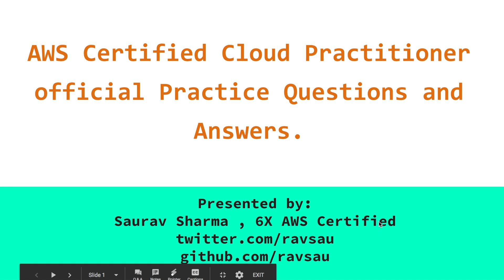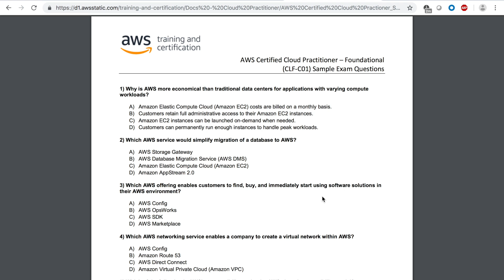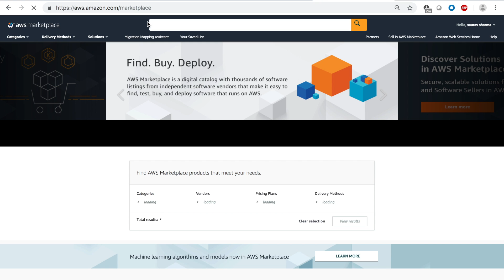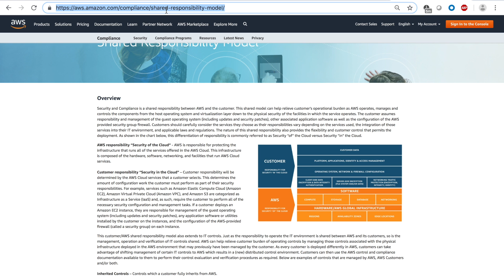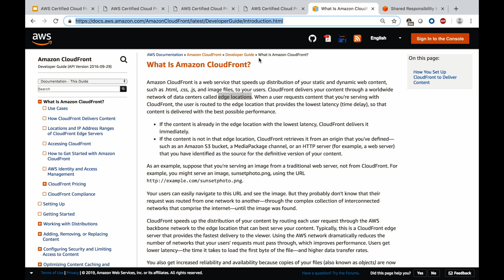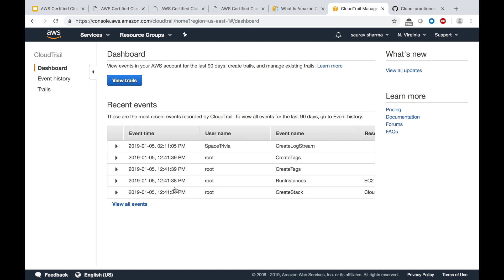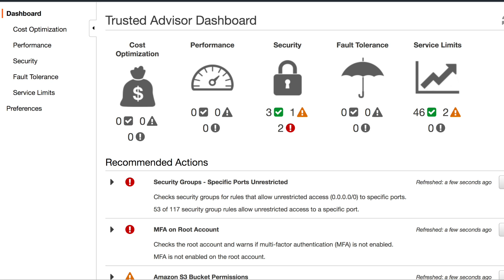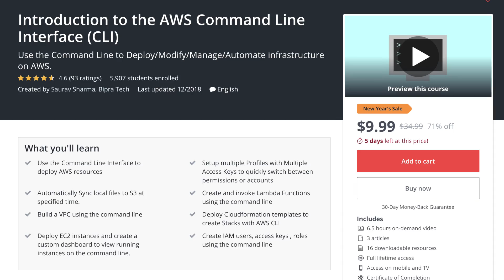Official AWS Cloud Practitioner sample exam Questions and answers.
Cloudfront Docs

Top 5 tips to prepare for the AWS associate and cloud practitioner  exams:
1) Do a lot of Labs ( Build VPC from scratch etc)
2) Focus mostly on the core services ( EC2, S3, VPC, Route 53, RDS) and don't worry too much about smaller topics. Although is always good to be comfortable with every topic.
3) The passing score is around 67% so understand that you can miss about 15-18 questions and still pass.
4) Watch AWS Reinvent Videos ( One of the best resources ) and watch a video an a topic that confuses you from multiple sources/instructors.
5) Do the sample exam, buy the official practice exam and find any other practice exam questions and , Practice!